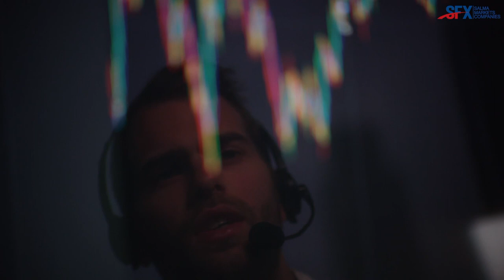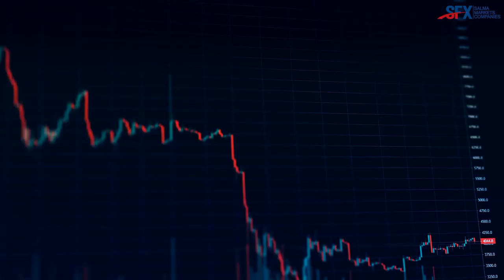Global Banking & Finance Review Award Winner - Salma Markets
Exclusive interview with Annie Luong, COO of Salma Markets Companies.